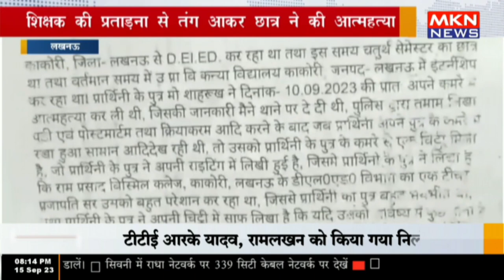लखनऊ - शिक्षक की प्रताड़ना से तंग आकर छात्र ने की आत्महत्या